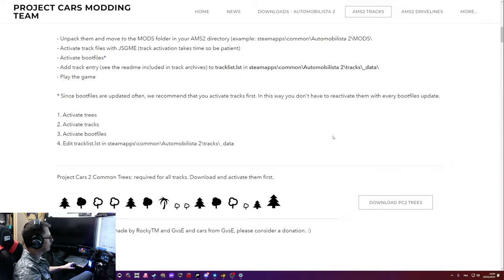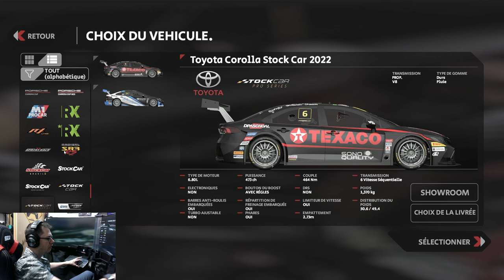AMS2 // NOUVEAUX MODS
Salut, je vous propose aujourd'hui la présentation de 2 mods pour AMS2

🎮 PS5

🚁DJI AVATA